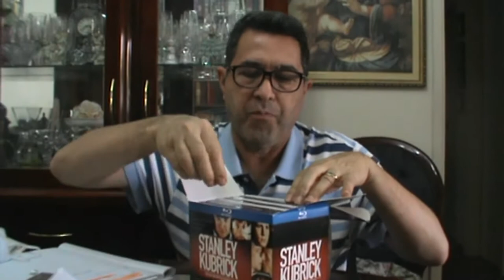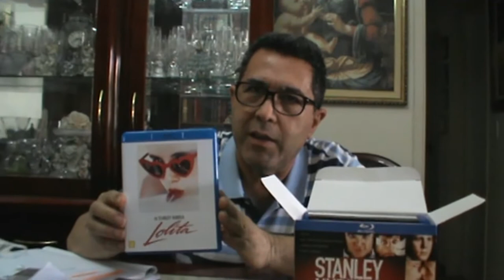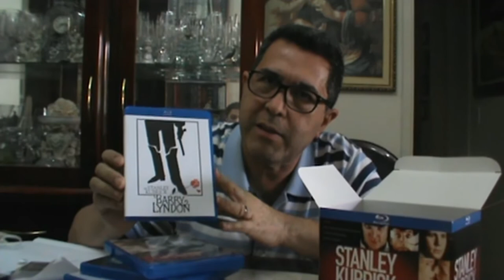Filmes de Stanley Kubrick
Pacote com 7 filmes do gênio do cinema: STANLEY KUBRICK